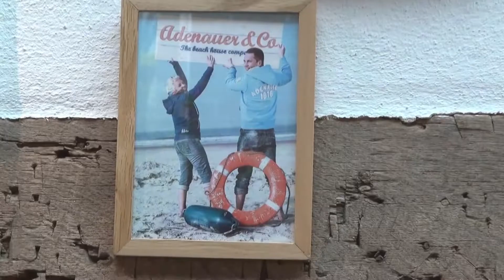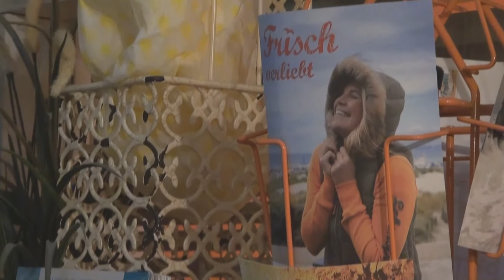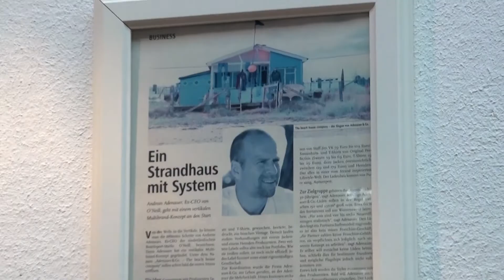Modemacher Adenauer: Moin, Jesus!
Das Gefühl, ein paar Tage im Strandhaus auszuspannen, soll die Modekette Adenauer mit ihrer Kleidung vermitteln. Immer wieder tauchen in der Linie Sweatshirts und Pullover auf, auf denen Botschaften wie „Du bist geliebt“ oder „Sieh, wie schön du gemacht bist“ stehen. Das hat einen guten Grund: Der Schöpfer der Modekette, Andreas Adenauer, Enkel des ersten Bundeskanzlers Konrad Adenauer, ist Christ.

Lesen Sie das Portrait von Andreas Adenauer in der Ausgabe 1/2019 des Christlichen Medienmagazins pro.